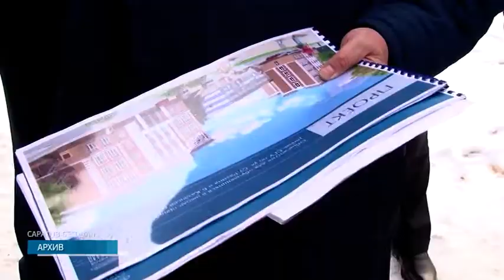Предуниверсарий сдадут летом 2019 года